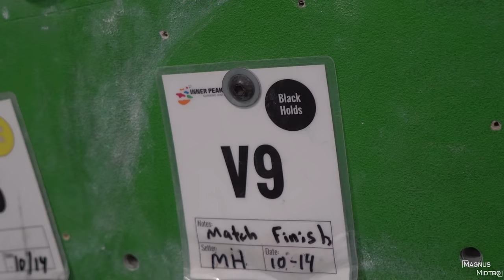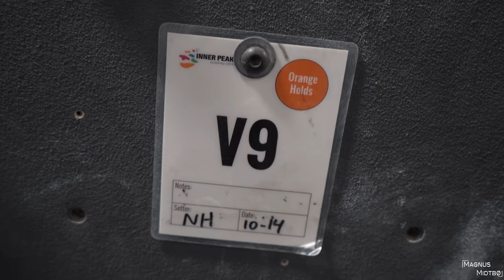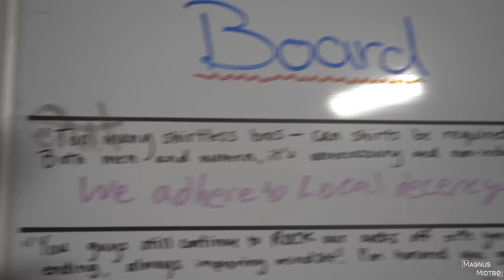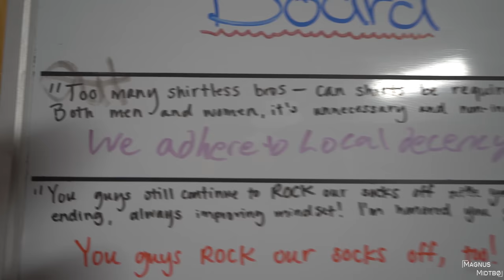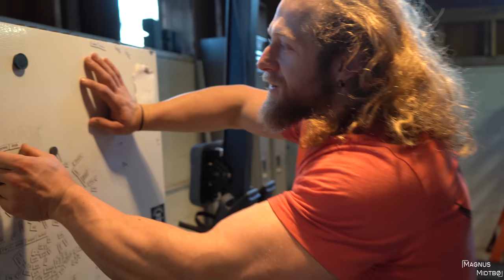Random Guy Beat us All at GRIP STRENGTH - World Record?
Check out Juji&Tom► @jujimufu

Juji ► @jujimufu
Tom ►@tomrboyden
Anton ►@fomajc
Isaac ►@issacsawl

This video was edited by: Markus ►@skaane

This is a long one so here are some time links:
Juji's advice to climbers: 12:17
Back at climbing gym 29:52
Grip strength (The Hub) 35:18

- As We Move On
- Things On My Mind
- Trilla
- Midnight Specials
- Hollow Head
- Southern Dirt
- Zulu
- Walk Break
- I Got Doubts
- Say It Again
- Mile High Lovin`
- Torpedo
- Once I Was A Cat
- Knock Out The Light
- Trying Too Escape
- Animals

- Norrøna
- Toyota
- Scarpa